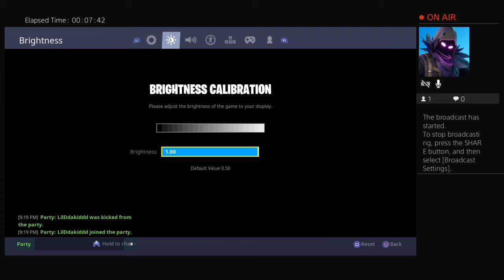Our First Video!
This is our first ever Video!